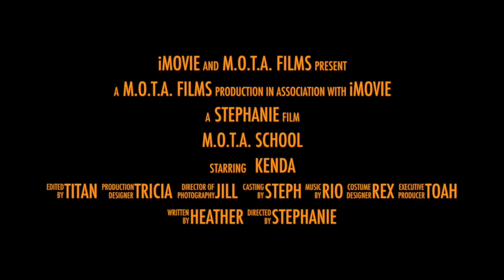Tempe Police Mounted Unit Training- Spring 2015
Firearms proficiency on horseback! Tempe Police Mounted Unit Officers continue training with M.O.T.A. this spring 2015.